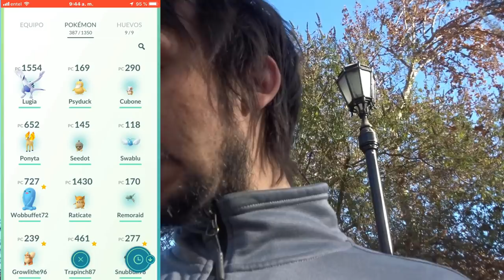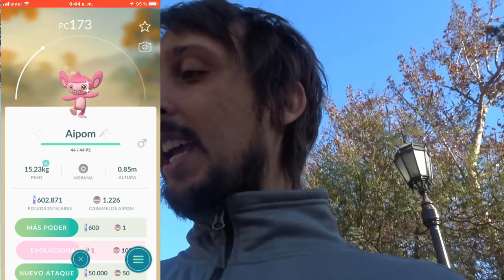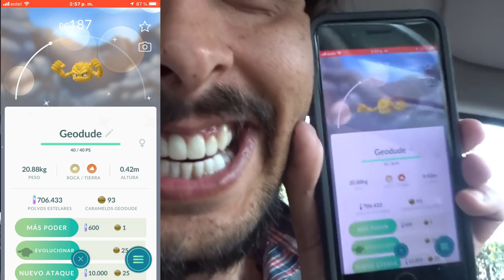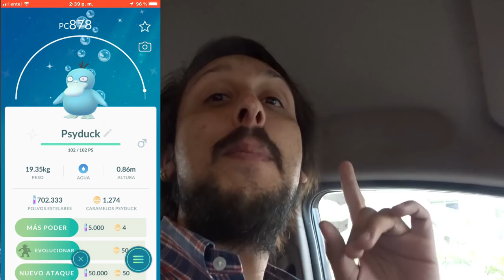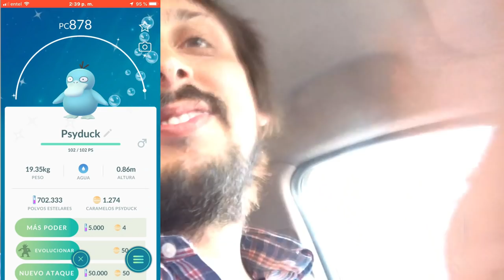2 SHINY Y UN DIA DEMASIADO BUENO PARA SER VERDAD POKEMONGO#